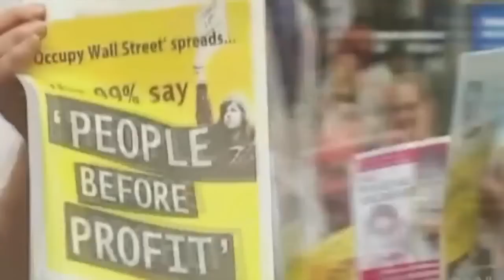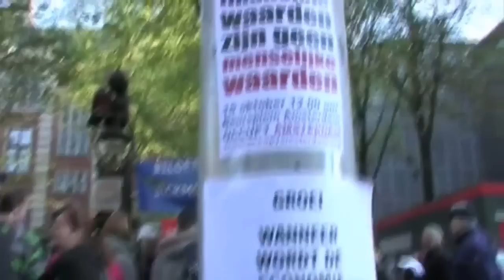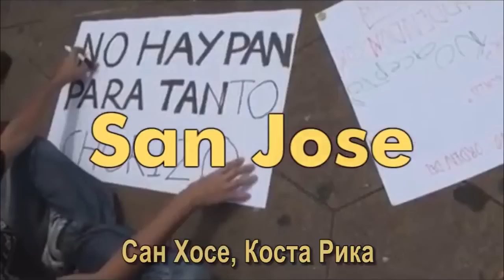R.ℯ√ℴℓ.ution - 11.11.11 - One World 11:11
Children of the Sun 11:11 ancient consciousness energy earth spirit truth light world history universe healing ufo physics ascension knowledge sacred quantum meditation reality prophecy human calendar awakening mind pyramid wisdom time secret alien mckenna life theory divine planet atlantis goddess nature dimension space astral cosmic future peace terence freedom enlightenment power awareness soul order age geometry alchemy metaphysics matrix galactic dream technology dimensions psychic native humanity body new psychology mystery babylon matter projection civilization shaman self cosmos aztec psychedelic hidden aliens transformation field shamanism vision isis cairo higher vortex

Hijos del Sol energía antigua conciencia de la tierra el espíritu la verdad la luz del mundo la historia universal de curación ufo física cuántica ascensión conocimiento sagrado de meditación realidad la profecía del calendario despertar la mente humana pirámide de la sabiduría secreta tiempo ajeno McKenna la vida divina, la teoría de Atlantis planeta diosa de la naturaleza del espacio dimensión astral paz cósmica futuro Terence libertad iluminación potencia la percepción del alma para la geometría de la alquimia era la metafísica de la matriz galáctica páramos dimensiones sueño tecnología psíquica nativa humanidad nuevo cuerpo psicología misterio de Babilonia, la materia de proyección civilización chamán azteca propio cosmos psicodélico extranjeros ocultos transformación campo de visión chamanismo isis cairo mayor vórtice 11:11

ancient consciousness energy earth spirit truth light world history universe healing ufo physics ascension knowledge sacred quantum meditation reality prophecy human calendar awakening mind pyramid wisdom time secret mckenna life alien theory divine planet atlantis nature goddess space dimension astral cosmic future peace terence freedom enlightenment power